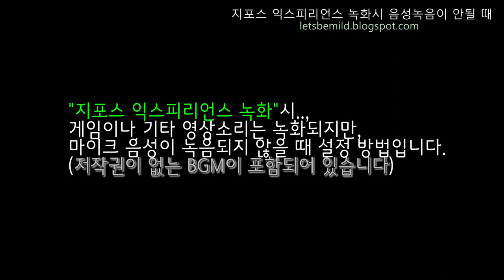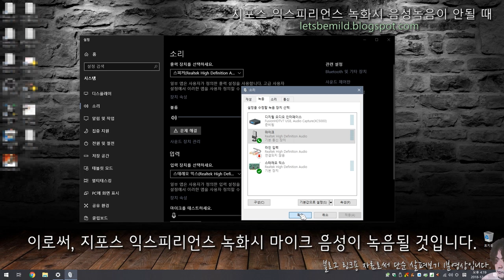지포스 익스피리언스 녹화시 마이크 음성 녹음이 되지 않을 때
지포스 그래픽 카드의 지포스 내장 녹화 프로그램인, 지포스 익스피리언스 녹화시 추가 마이크 음성 녹음이 되지 않을 때 설정 방법입니다.